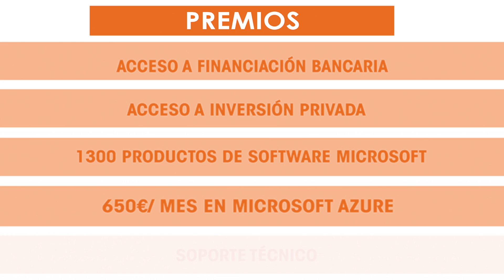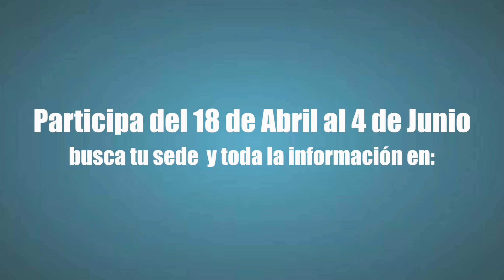Wonderful Summit 2017 Lar España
¿Conoces el ProyectoWonderfull?
Pues si tienes un proyecto de negocio innovador que mejore la relación del ciudadano con su ciudad o de los clientes con sus centros comerciales y tiendas, deberías conocerlo.
❗Porque a través de este proyecto puedes conseguir grandes premios para ayudarte a ponerlo en marcha❗
Desde Portal de la Marina apoyamos la innovación.